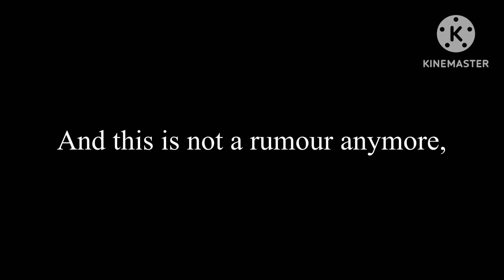I found another suspicion.